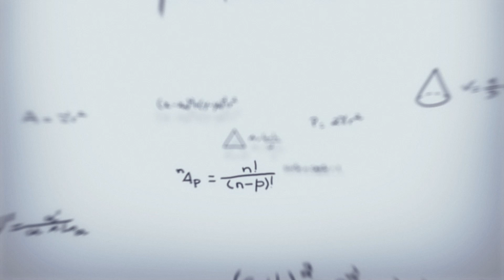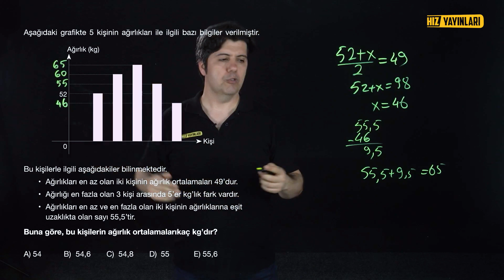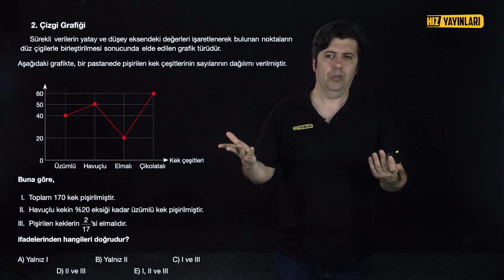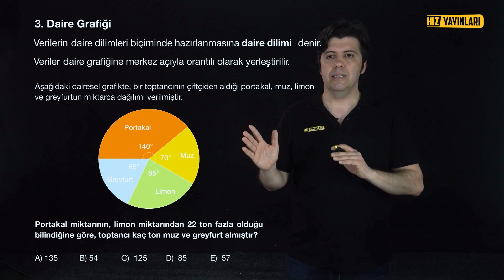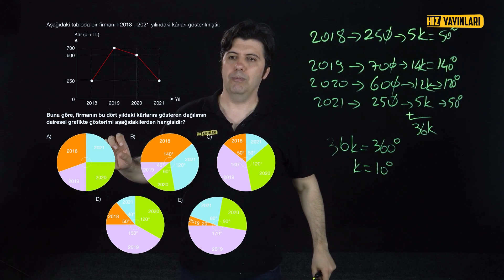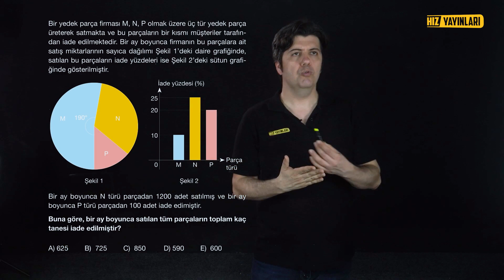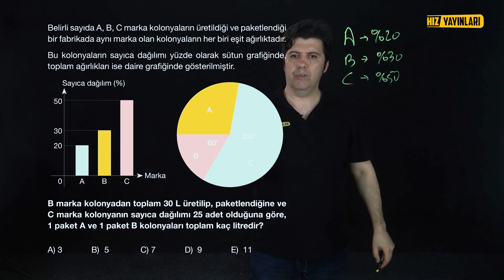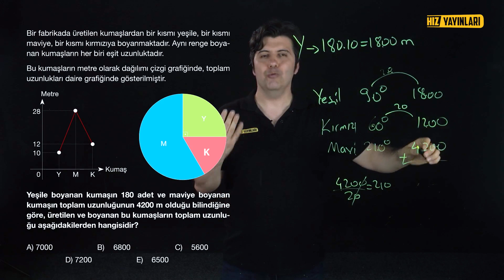TYT Matematik - Grafik Okuma - Soru Çözümleriyle Konu Anlatımı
Koray Gölbaşı ile 2023 Tyt Matematik dersleri devam ediyor. Tyt konularının tamamını bu oynatma listesinde bulacaksınız.